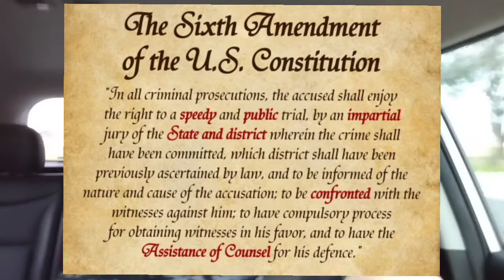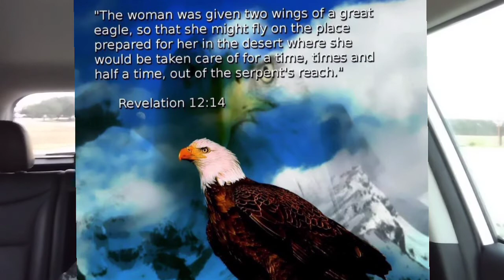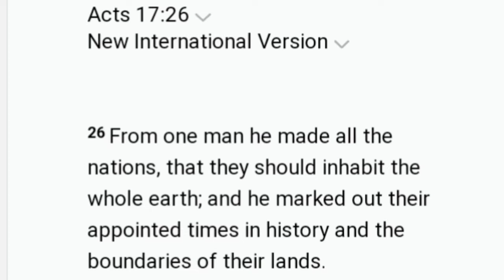The Crime Wave Continues - Common Sense with Curtis Scott